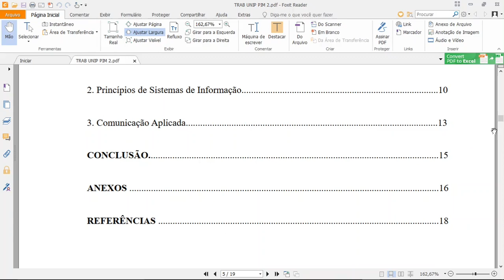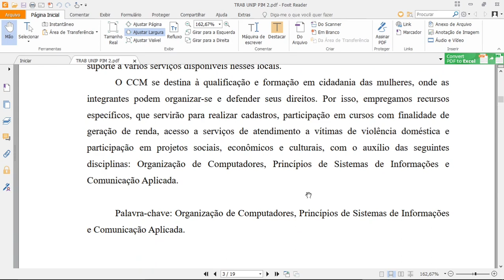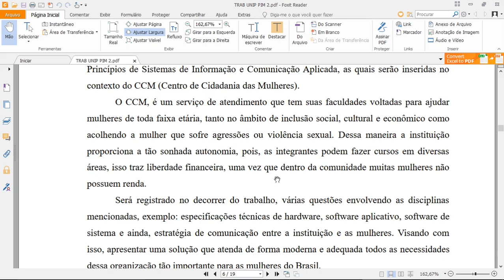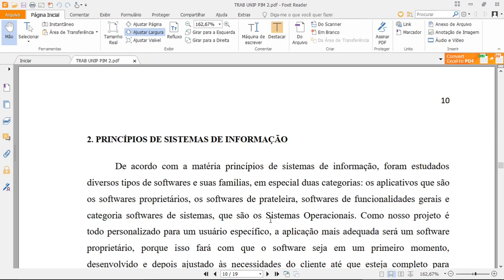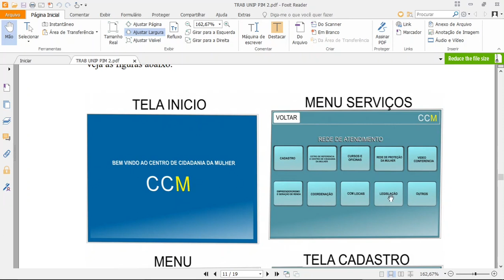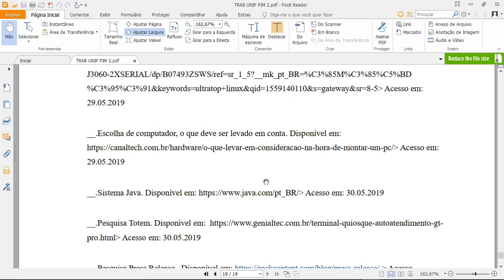PIM2 Projeto Integrado Multidisciplinar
PIM II, curso análises e desenvolvimento de sistemas unip, | PIM2 Projeto Integrado Multidisciplinar UNIP, PROJETO TOTEM ELETRÔNICO PARA CENTRO DE CIDADANIA DA MULHER